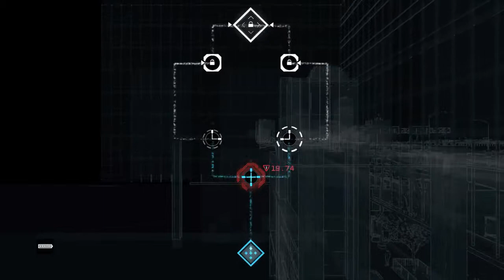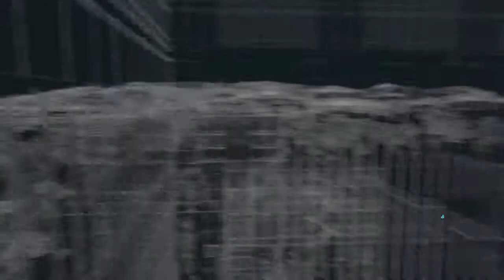My opinion on Jeremy Meeks (Watch Dogs gameplay)